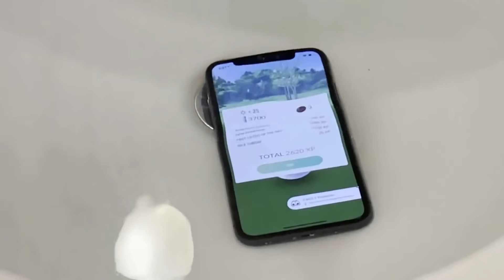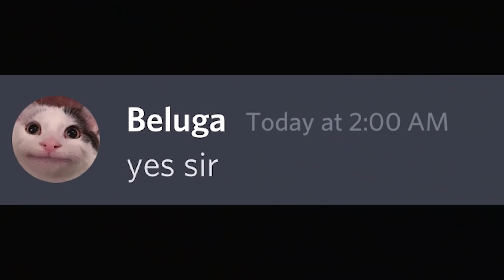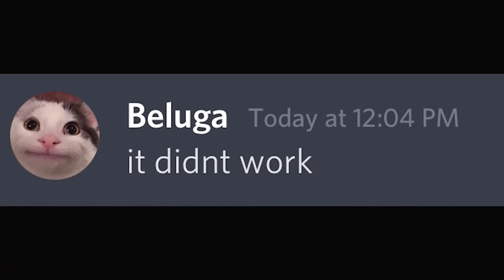Когда Роняешь Телефон...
Credit : @Beluga1